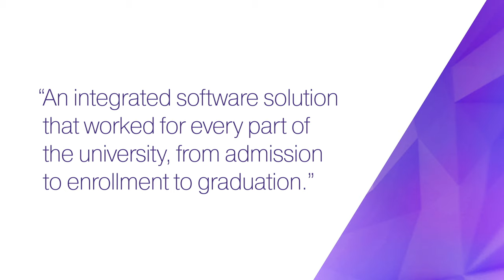Building an advanced digital infrastructure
As part of its digital transformation, Fiji National University wanted to integrate systems across campus. They chose Ellucian Banner to connect systems campus-wide, from HR to finance to student services. This integration of higher ed technology resulted in improved efficiencies, less manual work, and a better quality of service.

Learn how students and staff are benefiting from digital transformation with Ellucian Banner